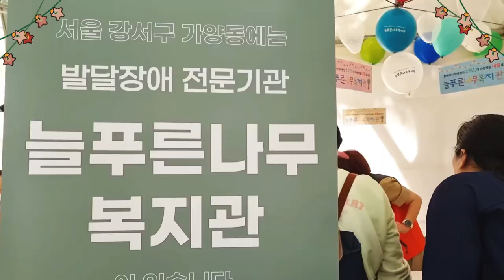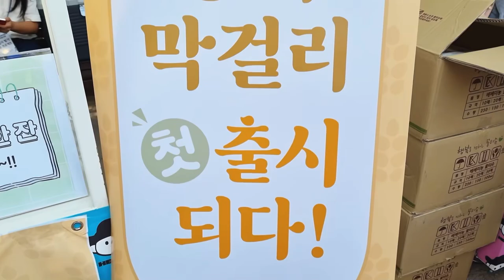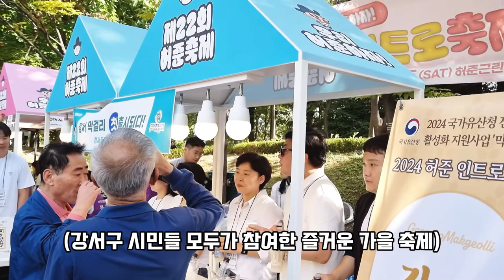10월 추억하기! 뉴미와 함께 허준인트로축제 속으로 [강서영상크리에이터]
- 내가 만드는 우리 동네 이야기 - 2024년 제4기 강서영상크리에이터 강서뉴미님이 제작한 영상입니다.

10월이 다 가기 전에 즐거웠던 허준인트로축제를 다시 떠올리며!